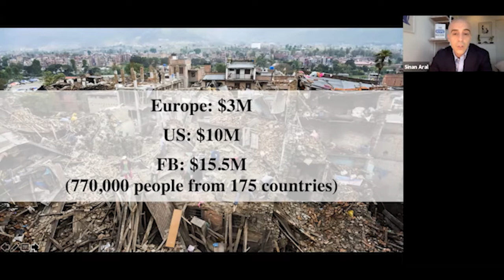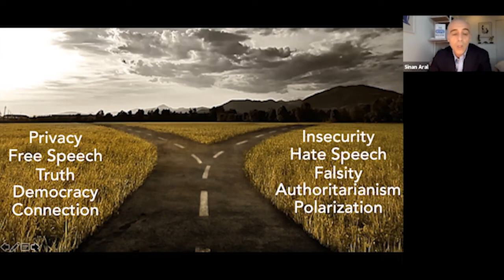The Hype Machine: Sinan Aral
Speaker: Sinan Aral, David Austin Professor of Management, Marketing and IT, MIT Sloan School of Management; Professor of Data Science, MIT Institute for Data, Systems and Society; Director, MIT Initiative on the Digital Economy; Founding Partner, Manifest Capital; Author
Topic: "The Hype Machine: How Social Media Disrupts Our Elections, Our Economy, and Our Health--and How We Must Adapt" (Currency Sept. 15 2020)
Social Media Experts Speaker Series at Rotman: February 4, 2021